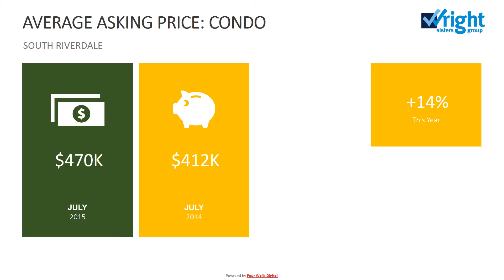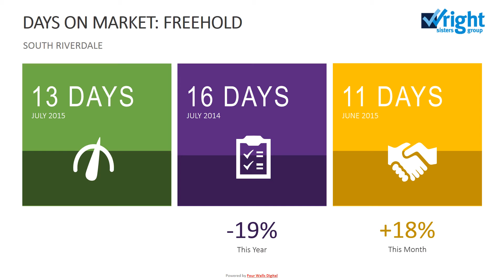July Infographic - SOUTH RIVERDALE